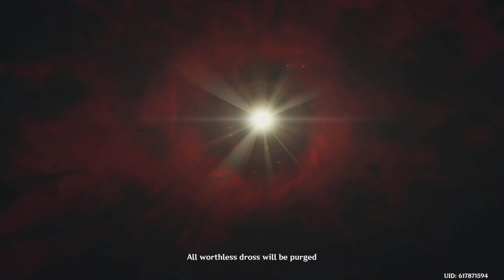Genshin Impact_20230529212122